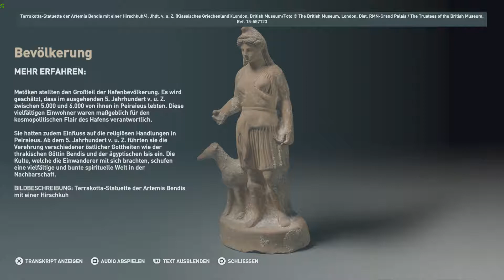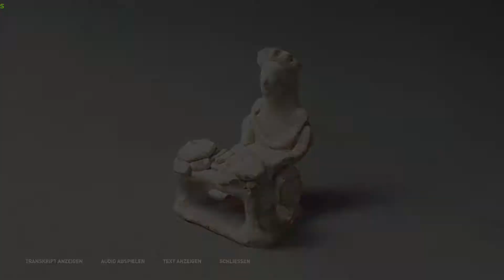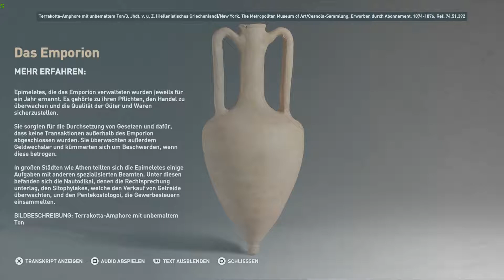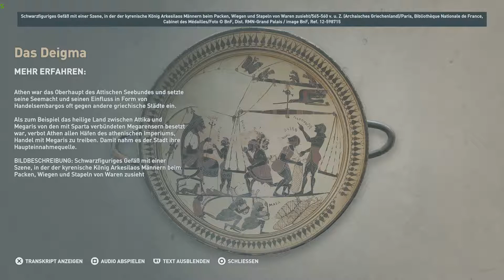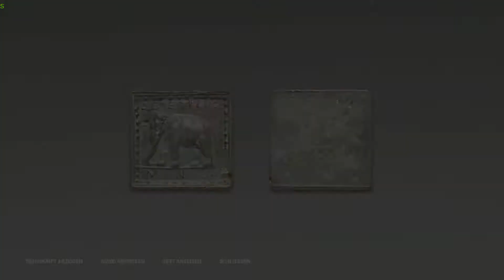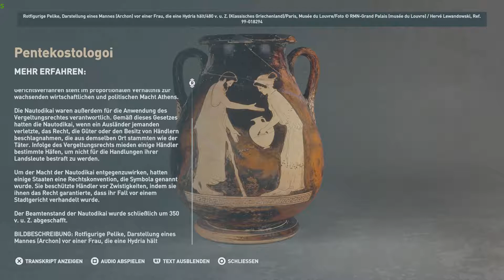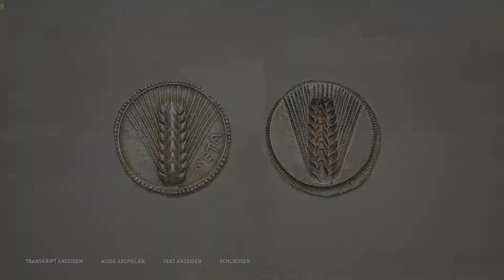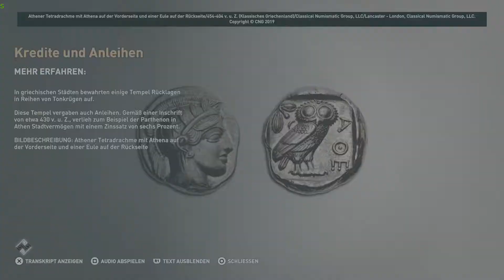06 Peiraieus [Entdeckungstour - Assassin's Creed Odyssey]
Wenn dir mein Kanal gefällt, freue ich mich über deine Unterstützung!

Ohne Kommentar, deutsche Sprachausgabe und Untertitel, Ps4 Pro